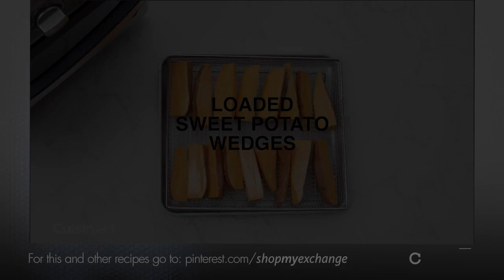Air Fried Sweet Potato Skins Cuisinart® Recipe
Shop  Cuisinart today and try this easy recipe!